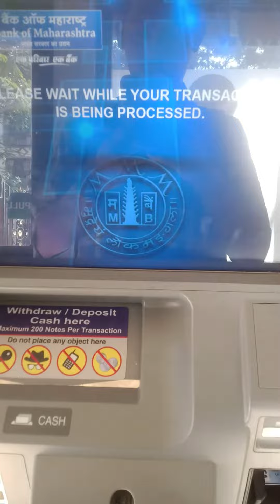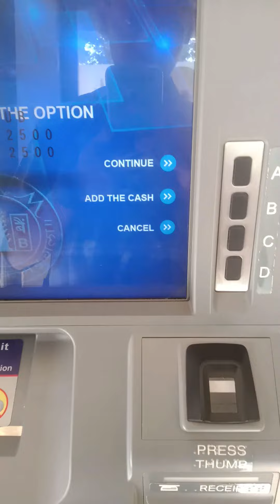How to deposit money in Bank of Maharashtra ATM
hello in this video i have shown to deposit money in Bank of Maharashtra ATM machine.

Note : ATM card is required to deposit money through Machine as of now.